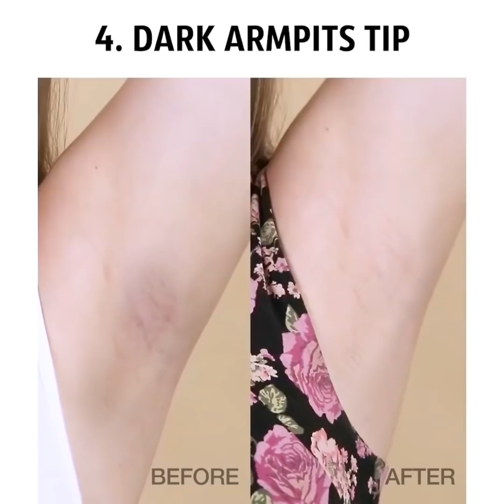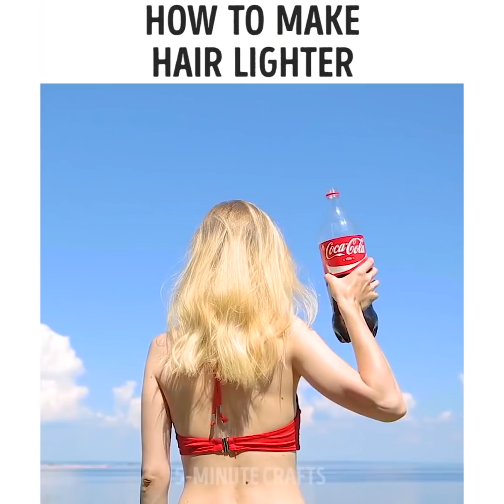41 TRUQUES INACREDITÁVEIS DE BELEZA PARA UMA APARÊNCIA INCRÍVEL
Truques estonteantes de beleza e segredos para uma aparência deslumbrante

Já que a beleza é cuidar bem de você, nós criamos alguns incríveis truques caseiros que você mesmo pode fazer usando ingredientes naturais, assim como maquiagem para fazer você parecer uma princesa.

- Você pode criar seu próprio spray fixador para sua maquiagem misturando um pouco de água, gel de aloe vera, hamamélis e óleos essenciais.

- Para aqueles momentos em que você gostaria de melhorar sua rotina de cuidados com a pele, mostramos como você pode criar sua própria máscara hidratante usando suco de aloe vera.

- Aplique um pouco de leite gelado nos olhos usando uma almofada de algodão para aliviar a aparência de cansaço dos olhos.

- Para a pele irritada, use um par de meias e um pouco de aveia para fazer o seu próprio banho de aveia e assim conseguir ter uma pele suave e relaxada.

- Para um delineado-gatinho perfeito, corte as laterais de um aplicador de sombra e transforme-o em um aplicador de delineador.

- Nós também mostramos a você como corrigir corretamente seus lábios e fazê-los parecerem mais cheios naturalmente.

MINUTAGENS:

0:07 - Truques legais usando aloe vera (ou babosa)

2:09 - Como tratar os olhos cansados de maneira natural

3:31 - Segredos de beleza que são salvadores

5:03 - Como contornar o seu rosto

6:52 - Esfoliação facial caseira

9:26 - Truque para seus cabelos usando um curvex

11:02 - Receita caseira de clareamento para os dentes